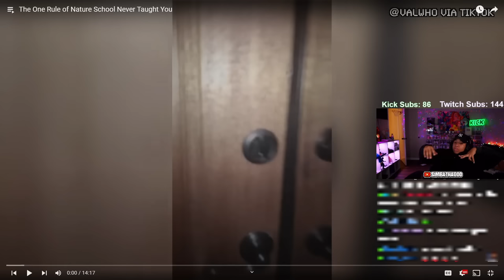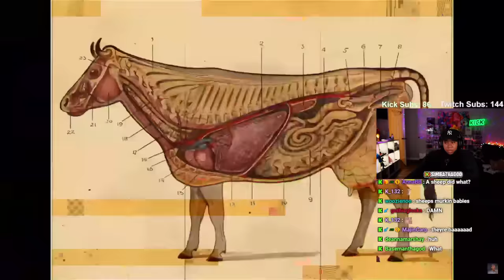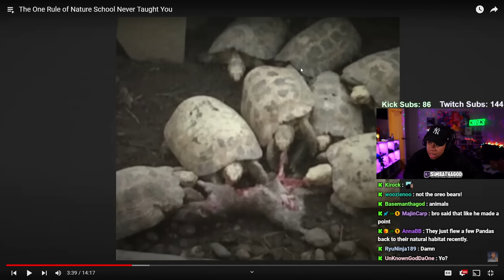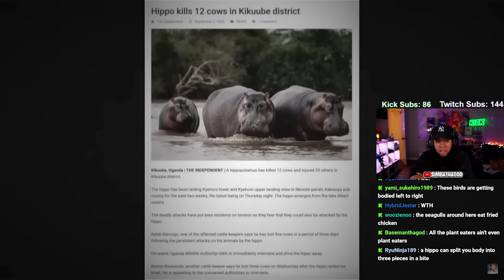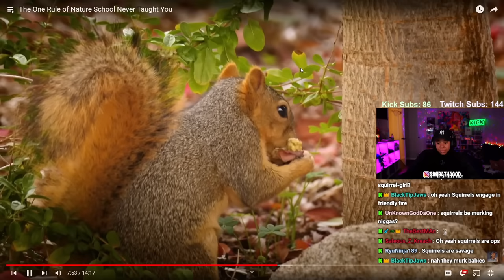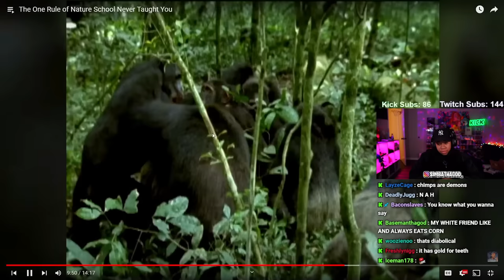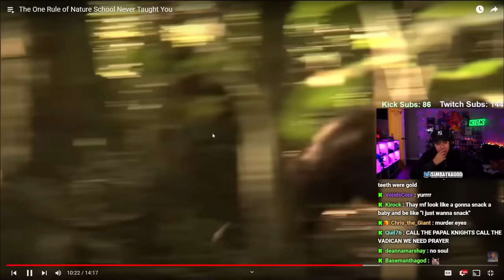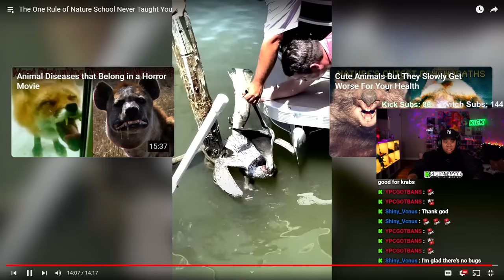School LIED To Us About Animals (Casual Geographic)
SimbaThaGod Reacts To The One Rule of Nature School Never Taught You (Casual Geographic)